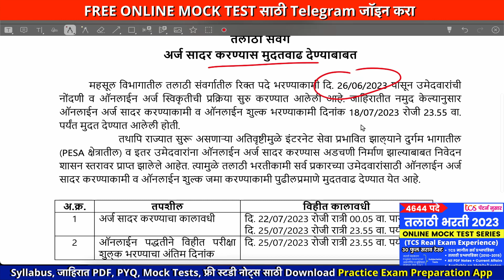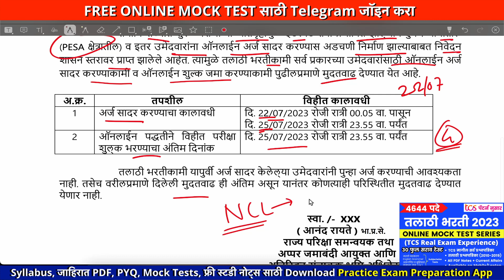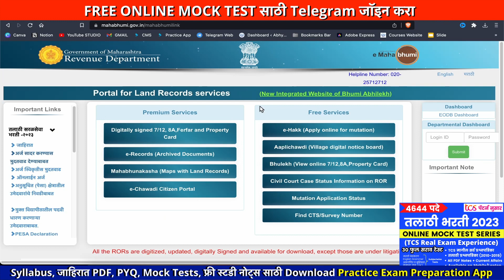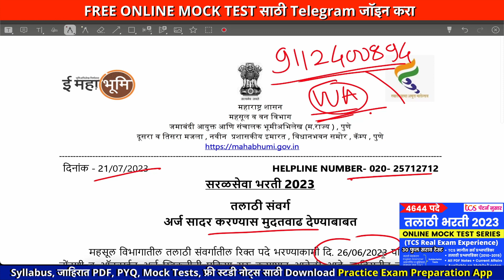🔥🔥 तलाठी भरती फॉर्म भरण्यास पुन्हा एकदा मुदतवाढ | Talathi Bharti 2023 Form Filling Date Extended 😊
⚠️ Talathi Bharti 2023 Form Last Chance ! तलाठी भरती फॉर्म भरायला पुन्हा एकदा मुदतवाढ 🔥 | तलाठी भरती फॉर्म Talathi Bharti 2023 online Form Date Extended

👨‍💻 तलाठी भरती Online TCS Mock टेस्ट्स | Free Study Material

✅ Download Practice Exam Preparation App
(Free Study material, प्रश्नपत्रिका, Daily Free Test)
📖 तलाठी भरतीची TCS पॅटर्न नुसार Fastrack Batch परिपूर्ण तयारी

📖 Recommanded Books : तलाठी भरती TCS पॅटर्न
मराठी व्याकरण
English Grammer
GK : TCS ठोकळा
बुद्धीमत्ता चाचणी
अंकगणित
TCS प्रश्नपत्रिका संच Rajesh Meshe
बुद्धीमत्ता सराव Topicwise PYQs

📚 सरळसेवा परीक्षासाठी बेस्ट पुस्तके  (Detailed Study)

मराठी व्याकरण : मो. रा. वाळिंबे

इंग्रजी व्याकरण : बाळासाहेब शिंदे

👍  Kokila - Magical Reasoning - Buddhimatta Chachani

R S Agrwal : Reasoning

चालू घडामोडी : Simplified Year Book 2023

सरावासाठी : विश्लेषण
मराठी व इंग्रजी घटकनिहाय प्रश्नसंच 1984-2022 (बाळासाहेब शिंदे)
मराठी आणि English उतारे with Explanation
👍 ENGLISH VOCABULARY

Queries Covered :
tcs pattern for talathi exam
tcs talathi question paper
tcs gk
talathi gk
tcs history questions
Talathi bharti 2023
talathi bharti tcs pattern question paper
talathi bharti tcs or ibps
talathi bharti tcs pattern question paper book
talathi bharti best books
talathi bharti syllabus marathi
talathi bharti 2023 syllabus books
talathi bharti 2023 book list
talathi bharti cha abhyas kasa karava
saral seva bharti post list